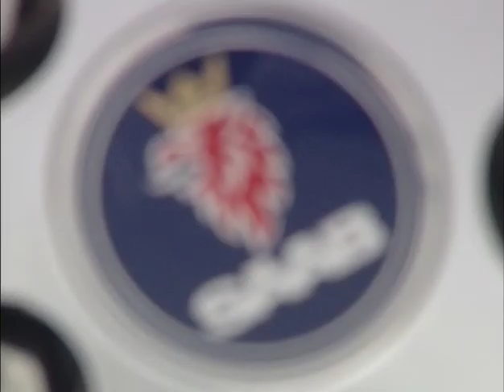SAAB NIEVE A CAÑIZA